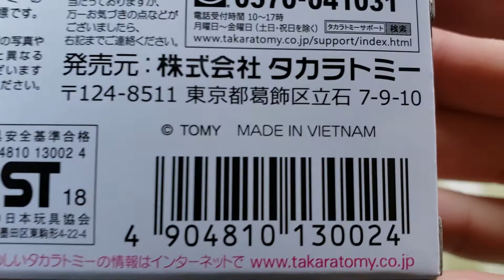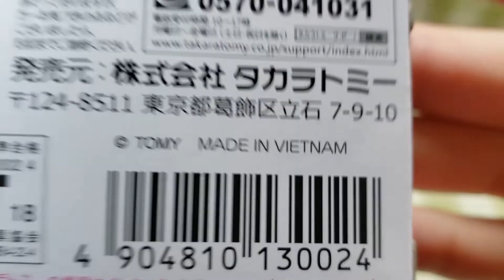細かいところまで忠実に再現！ トミカプレミアム タカラトミーモールオリジナル フィアット 500F(チンクエチェント)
トミカプレミアム タカラトミーモールオリジナル フィアット 500F(チンクエチェント)の開封&紹介動画です。

･コンパクトカーなので、可愛い(*^^*)
･ヘッドライトとブレーキランプは、クリアパーツです。ロゴマーク、エンブレム、文字、内装、タイヤのホイール、細かいところまで忠実に再現されています！
･アクションとギミックは、サスペンションです。